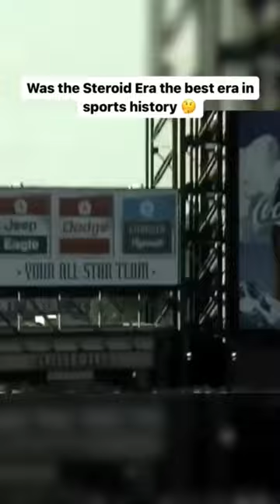Was the Steroids Era the best era? 🤔